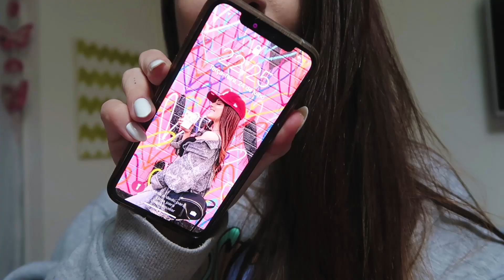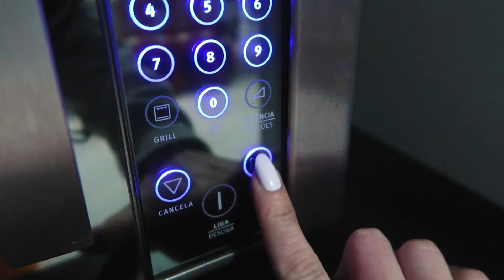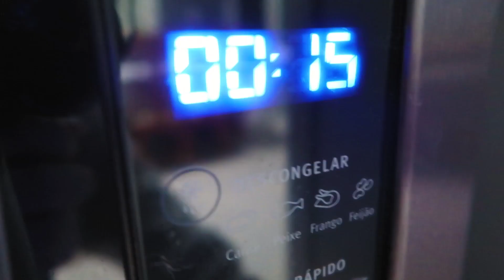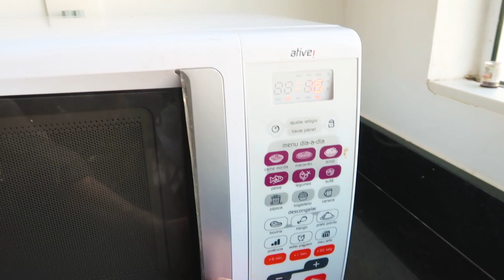24 HORAS SÓ COMENDO PAPINHA! (COMIDA DE NENÉM!)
Oi migos, tudo bem? No vídeo de hoje passei 24 horas só comendo papinha de neném, e juro... não foi anda legal!

Quer me enviar alguma coisa? Presentinho, cartinha ou só um oi?(juro, vou ficar bem feliz!)
Manda pra cá:
Caixa Postal: 3020 CEP: 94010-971
Gravataí/RS
Brendha Crizel